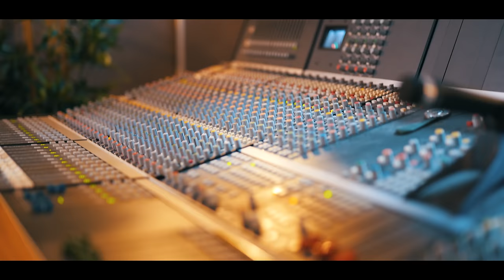Μιχάλης Θεοδοσίου - Πονάνε τα καλά παιδιά (Official Music Video)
Michalis Theodosiou - Ponane ta kala paidia (Official Music Video)

▶Press info:
Ενορχήστρωση/programming/πληκτρα/μπαγλαμας/κιθάρες : Κωνσταντίνος Μποσνάκης
Μπουζουκια : Παναγιώτης Τερζιδης
Mix/master : Κωνσταντίνος Μποσνάκης
Οι ηχογραφήσεις εγιναν στο BH studio
Φωνητικά : Αγγελική Πολύζου

Σκηνοθεσία: Stef Louca

▶ Μιχάλης Θεοδοσίου - Πονάνε τα καλά παιδιά

Στίχοι | Lyrics:
Έφυγες χωρίς αιτία δίχως αφορμή
Έτσι είπες στην ουσία είναι η ζωή
Ποτέ σου δεν κατάλαβες πως πόνεσα πολύ

Πονάνε τα καλά παιδιά
Γιατί στο στήθος τους χτυπάει καρδιά που αγαπά
Πονάνε οι καλές ψυχές
Γιατί στο άδικο ποτέ τους δεν είχαν αντοχές

Τόσα λόγια και υποσχέσεις σβήσαν ξαφνικά
Βρήκες τόσες αντιθέσεις απ’ το πουθενά
Τα πάντα όμως στη ζωή μας είναι δανεικά